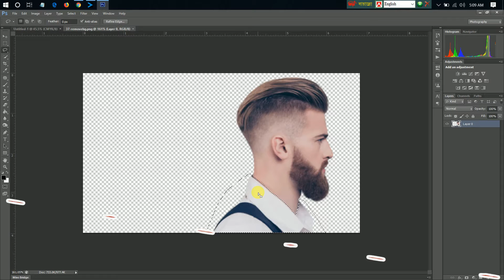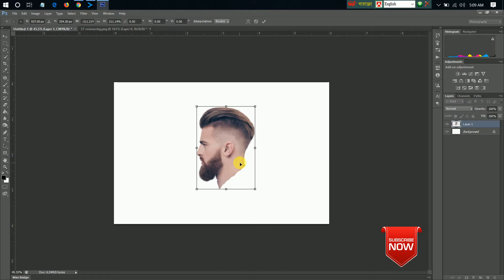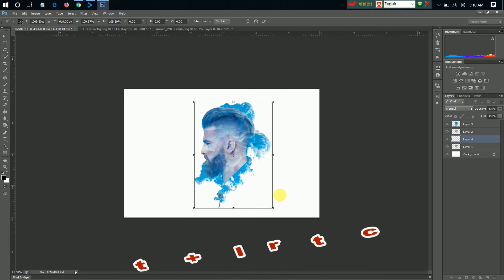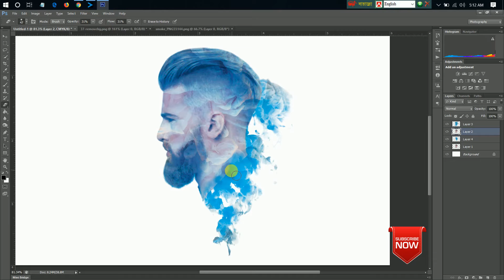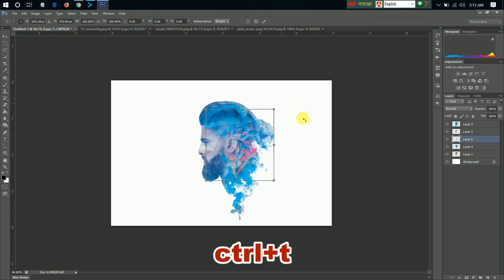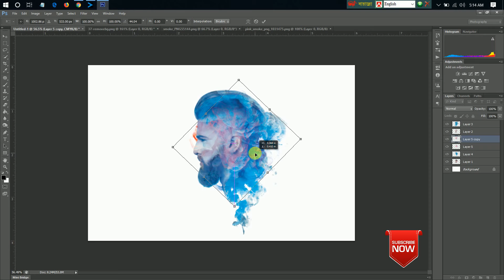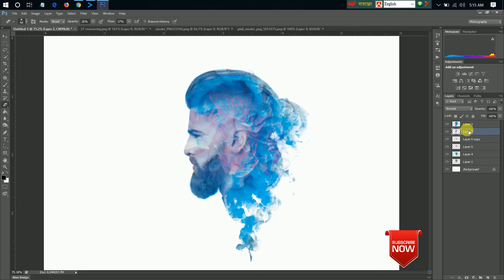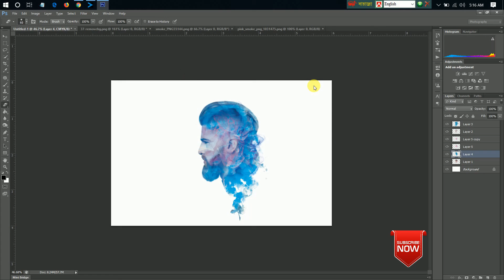Smoke Effect With Advance Blending Modes In Photoshop Cs6 | Saimon Tech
Smoke Effect With Advance Blending Modes In Photoshop Cs6 . Adobe Illustrator (Software), Blending Modes design. .People struggles with it though it's a very basic thing.Watch the full video to learn some effective.We believe you will love watch it and share across your near and dear ones happily.

Category                                    Education